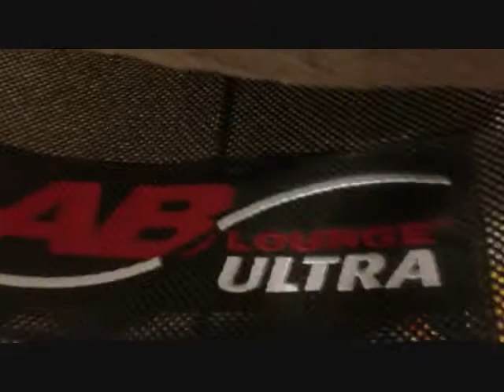#1---AB LOUNGE CHAIR SLIDE! SUPER BABY NINJA JUMP!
first vid for this account! sub me and i'll sub back!
16/4/10